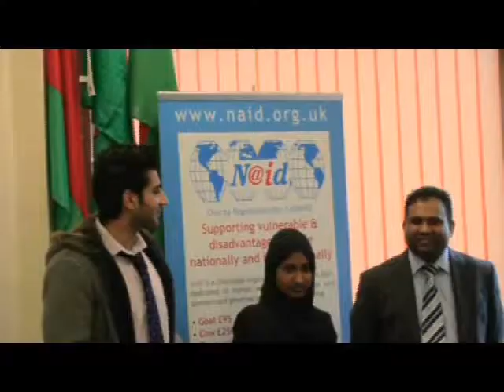Minister & MP Congratulate Adult ESOL Learners In Cardiff